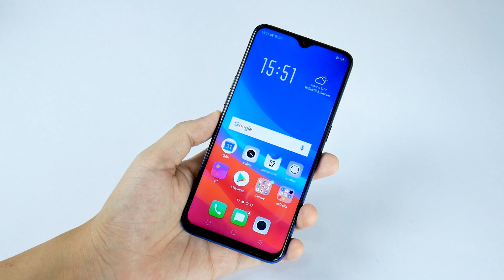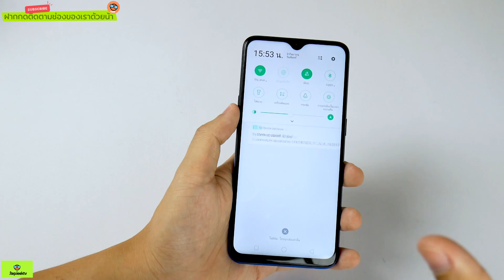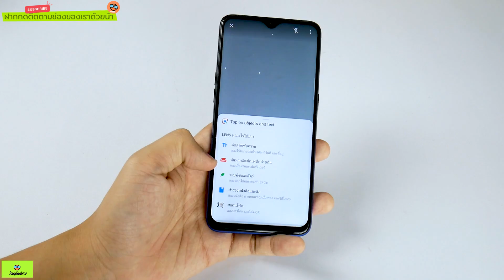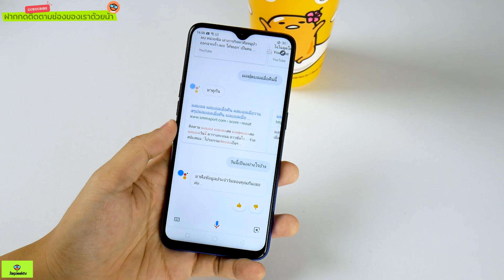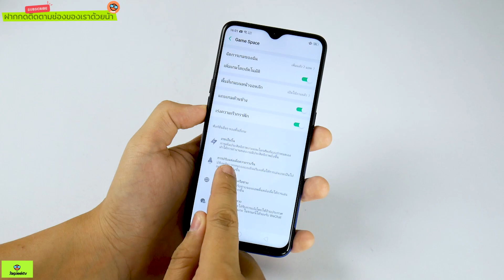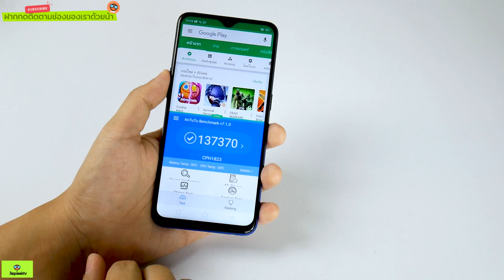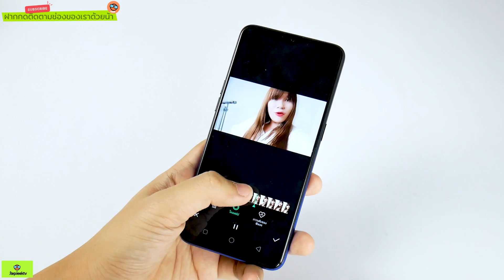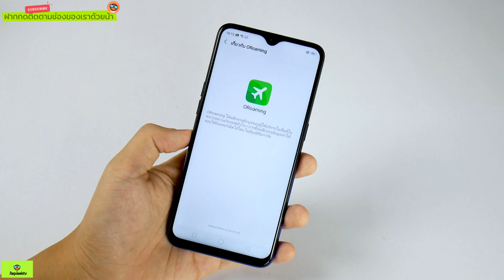[OPPO F9] สอนการใช้งาน OPPO F9 กับ Color OS 5.2 มาพร้อมความเรียบง่ายที่ลงตัวกว่าเดิม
[OPPO F9] สอนใช้ OPPO F9 กับ Color OS 5.2 มาพร้อมความเรียบง่ายที่ลงตัวกว่าเดิม
O-Roaming คืออะไร วันนี้มีคำตอบมาให้